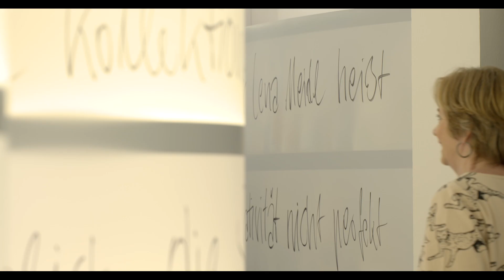Vernissage HAIRLICH(T) Wien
Coiffeure:
Rudi Meidl, Dessange
Markus Haunschmid, Dessange
Geoffrey Courtin Monroe, Dessange

Make-Up:
Lena Meidl, Dessange

Film:
TelePlus GmbH

Mit herzlichem Dank an alle Beteiligten, Mitwirkenden und Gäste !!!